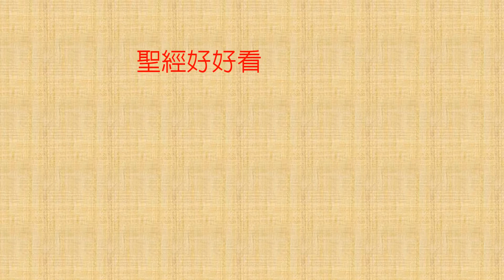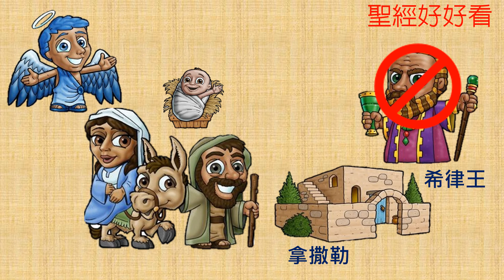[聖經好好看] 馬太福音2章